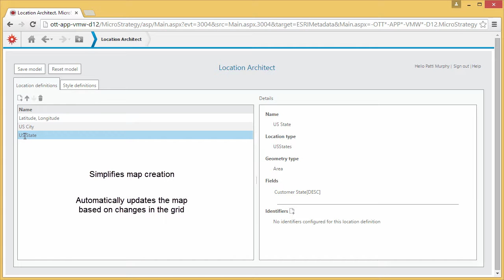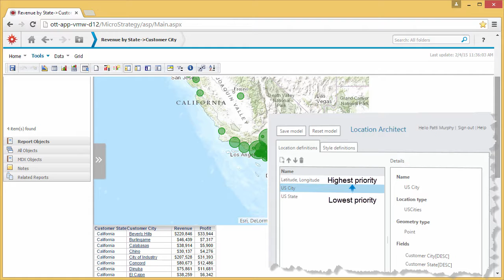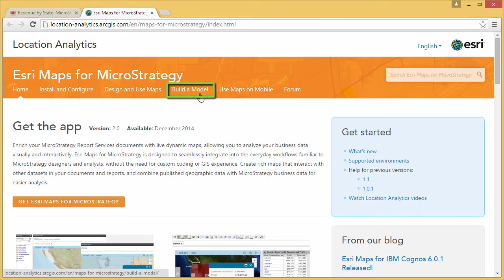Location Architect Simplifies Map Creation in MicroStrategy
Location Architect in Esri Maps for MicroStrategy 2.0 allows organizations to define geographic relationships in their MicroStrategy data, and a corporate style for maps at the project level. A Location Architect model simplifies map creation in MicroStrategy, automatically updates maps to reflect changes in the report grid, and applies consistent mapping styles for attributes and metrics across your MicroStrategy project.